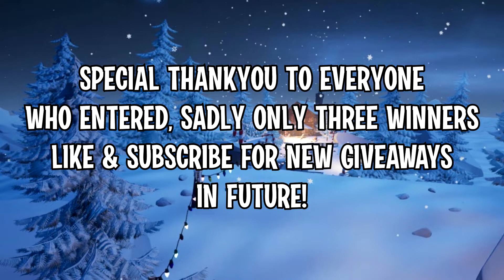SUBSCRIBERS FORTNITE BEST COMBO GIVEAWAY WINNERS!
SAC: GamerGirl27

Points Are Now Active In My Stream For Subscribers Only, 5 Point For Every 5 Minute Watch Time, The Subscriber With The Highest Points At The End Of Each Month (1st) Will Recieve One Random Gift, Worth Upto 2000 Vbucks!

June Winner - Fire2M - Battle Pass
July Winner | Minty | Galaxy Skin
August Winner | Matthew | Derby Dynamo Pack
September Winner | Pali | Skull Trooper
October Winner | Carl Muller | No Gift
November Winner | R3dlin3 | Joltara (Superhero)
December |

Special Thanks To These Legends:
Fortnite Gifts | Mike Comics | Yuki | Destiny | IssaForeign | OwenMC  | Matthew | Pali | Minty |  Aidan Vincent | Reed | Gunning Guitar | OhMyPapa123 | DeathSquid69 |

Donations | YouusuckkYtツ | Carl Muller | Shrek | Koffee Shots | Thomas | Aaron | Mike | IssaForeign | Flix_Locco | Oof Kid | Pali | Jonesy | Jah | Matthew | Beet | Reed
| MG Thanos | Shadow Wrld 999 | Aidan Vincent | EvilerGhosty | Royalty Monster | TheBlueFluffy Gaming

Channel Members | Carl Muller | IssaForeign | Sarah-Jayne | Jah | Beet | Pali | R3dlin3

Big Thankyou To Jonesy For The Shrek Emoji!

Donations Are Now Active, Please Only Donate If You Can, Donations Are Non-Refundable.

🔔 Ding Dong the bell for notifications

▶️(PS4,XB1 & PC): oGamerGirl27o

🕐 Streaming Schedule
- Monday: 2PM - 6PM
- Weds: 2PM - 6PM
- Friday: 2PM - 6PM
- Sunday: 12PM - 6PM

Times Are Subject To Change.